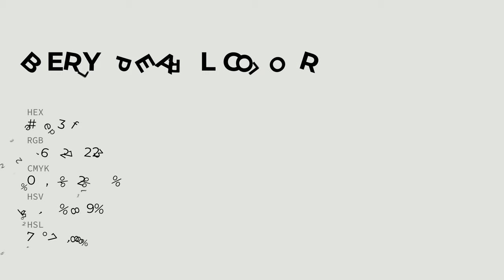Beryl Pearl color e2e3df hex color - Grey color - Cool color e2e3df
What color is Beryl Pearl ? e2e3df hex color - Grey color - Cool color e2e3df

Hex e2e3df Color Code is also known as Beryl Pearl color.

Hex e2e3df Color code in RGB color code model is created after adding 88.63% red color, 89.02% green color and 87.45% blue color.
Hex e2e3df Color code in CMYK color (process color) code model is generated after subtraction of 0% cyan, 0% magenta, 1% yellow and 10% black.